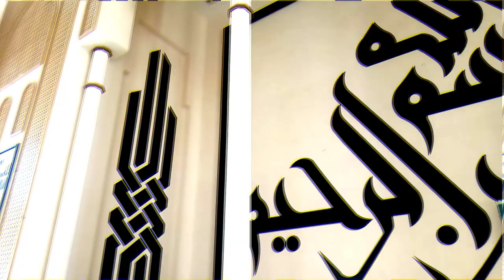MOSQUE INTERIOR DESIGN||BEAUTIFULL MOSQUE||MOSQUE INTERIOR IDEAS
mosque design,mosque interior,mosque interior ideas